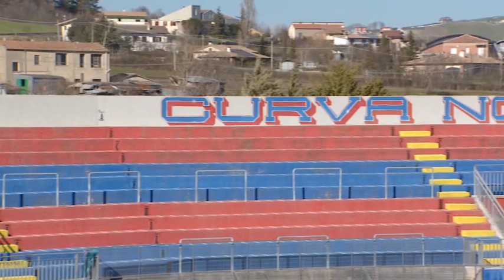Campobasso - Aprilia 1-0